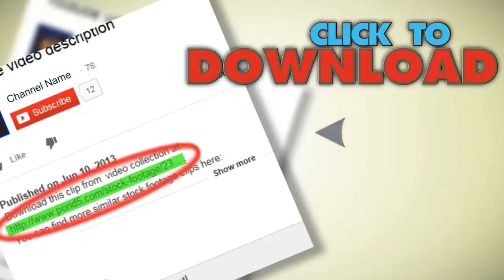Traffic On The Streets Of Varanasi.. Stock Footage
You have watched Traffic On The Streets Of Varanasi.. Stock Footage"